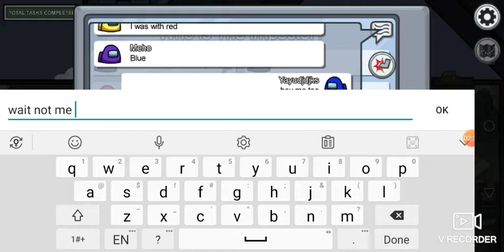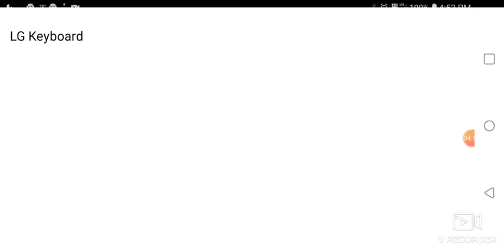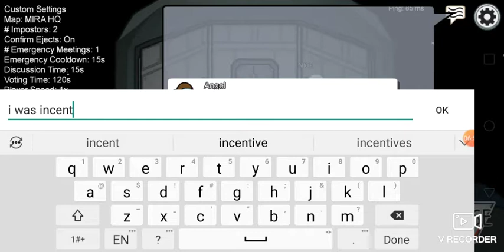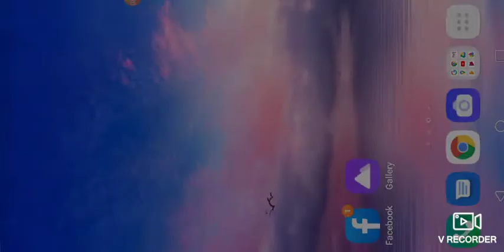Among Us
Gift 🎁